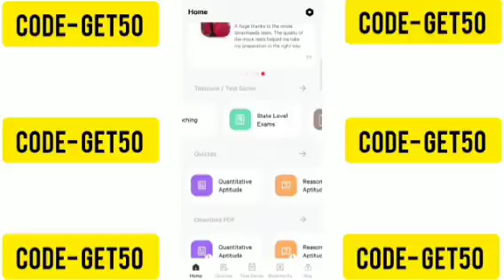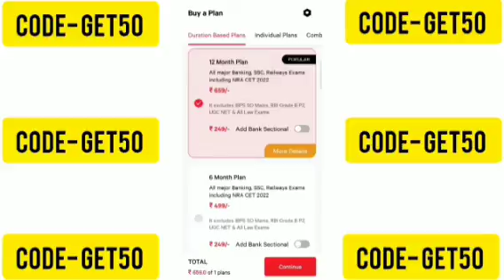Smartkeeda test series review || smartkeeda test series coupon code || smartkeeda test series offer